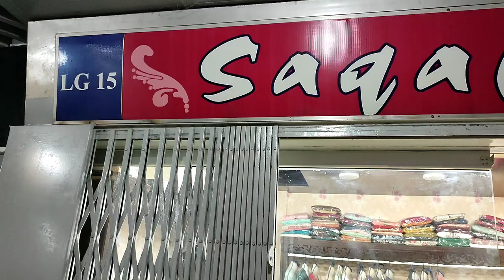Latest Fancy Dress//Ladies Fashion//Party Wear//Pakistani Designs//Details Video